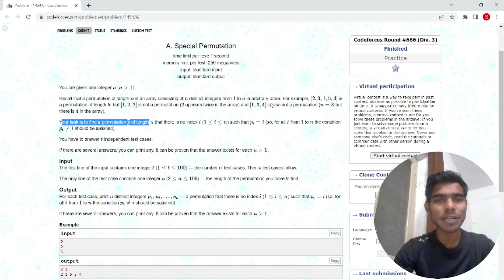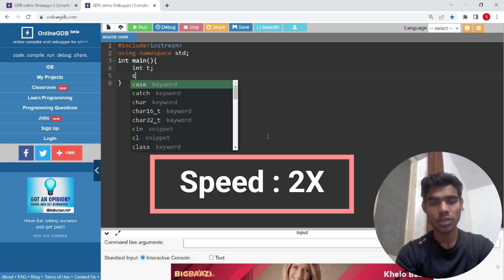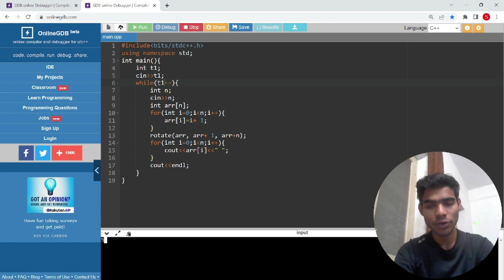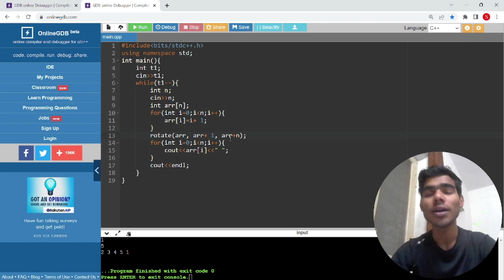Special Permutation || Practice Problem || Codeforces || Solution Explain